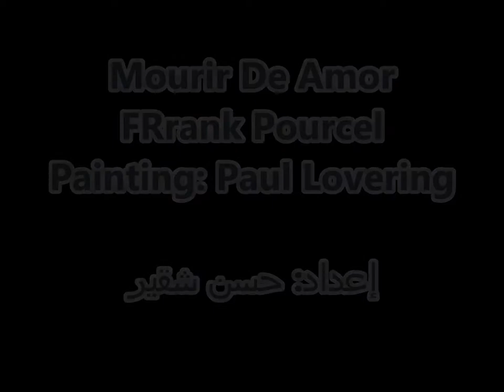Mourir De Amor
Frank Pourcel
Painting: Paul Lovering
إعداد: حسن شقير